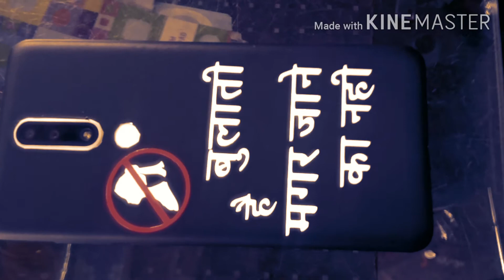How to mobile stiker bulati h magar jane ka nahi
Publish on
20/2/2020